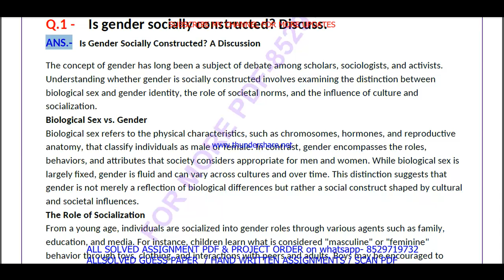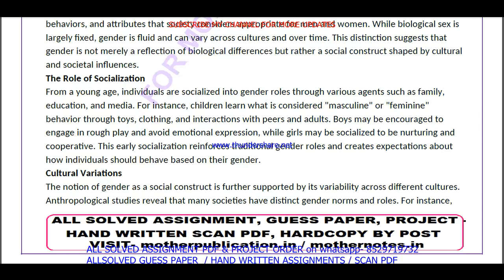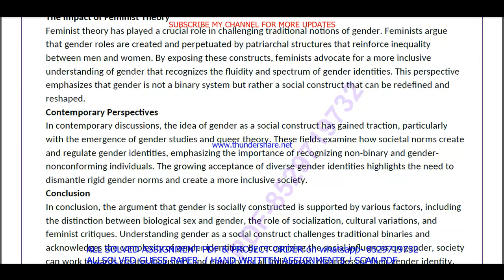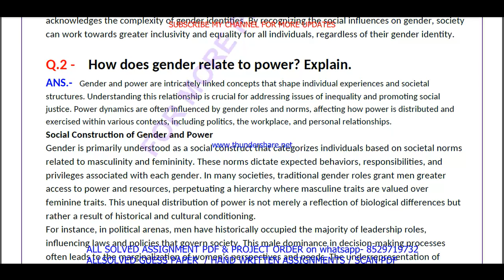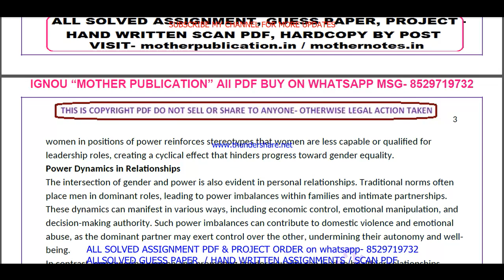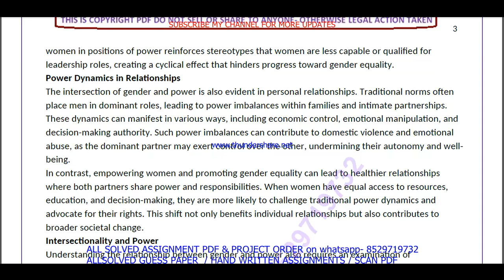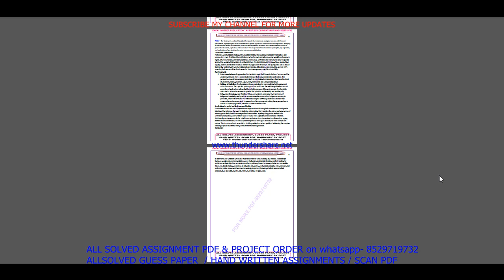BGS 002 solved assignment 2024-25 in English || bgs 002 solved assignment 2025 || bgs2 2024-25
bgs 002 assignment 2024-25 in English,
bgs 002 assignment 2025,
bgs 002 assignment 2025 in English,
bgs 002 ignou assignment,
ignou bgs 002 solved assignment,

bgs 002 solved assignment in English 2024-25,
bgs 002 solved assignment in English,
ignou bgs 002,
ignou bags assignment 2024-25,

bags assignment 2024-25 in English,
ignou bags solved assignment in English,
bags solved  assignment pdf download,
ignou bags solved assignment 2024-25 in English,
ignou bags,
bags solved assignment 2025,
ignou bags assignment 2025,
bags assignment 2025 in English,
bags ignou assignment,
ignou bags solved assignment,

ignou,

bgs 002 free solved assignment,
ignou bgs 002 solved assignment 2024-25 in English,
bgs 002 handwritten assignment pdf 2024-25,
bgs 002 ignou assignment with answer,
bgs 002 assignment 2024-25 solved,